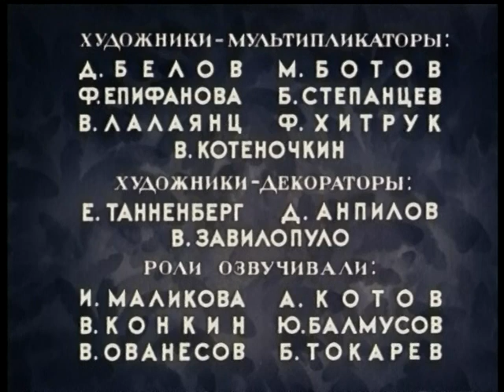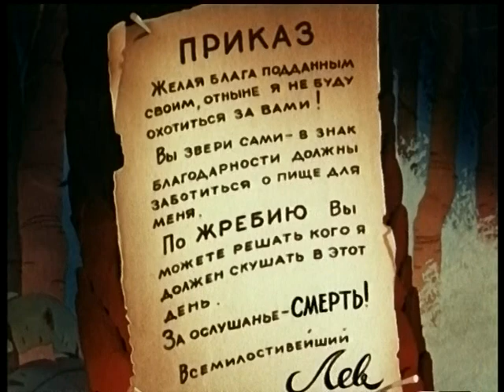Лев та заєць мультфільм українською дубляж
За мотивами байки Гамзата Цадаси